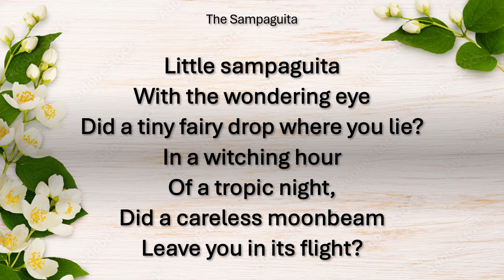The Sampaguita By: Natividad Marquez